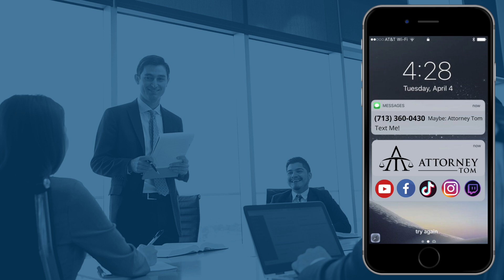TEXAS...WATCH THIS IF YOUR PIPES BURST (Helpful)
This video will go through the step-by-step process you should take when experiencing a busted pipe inside your home.